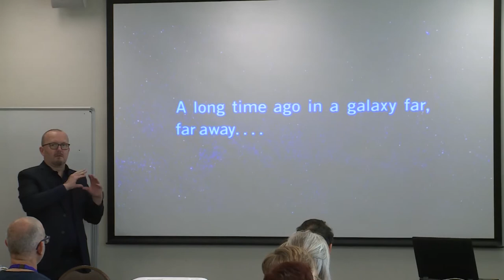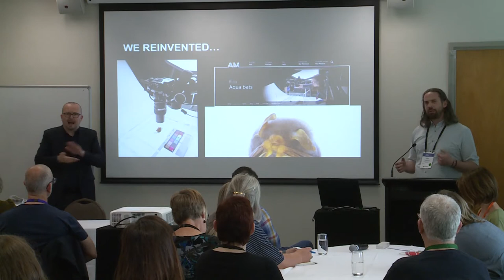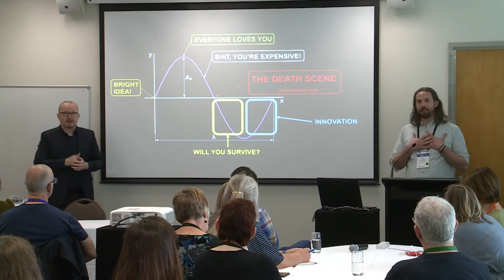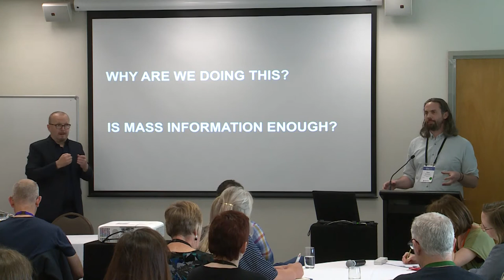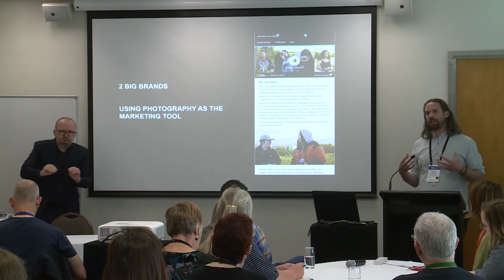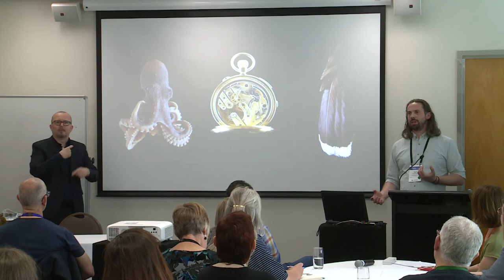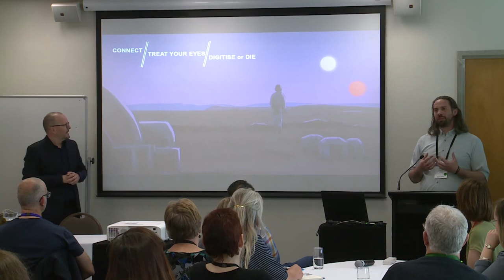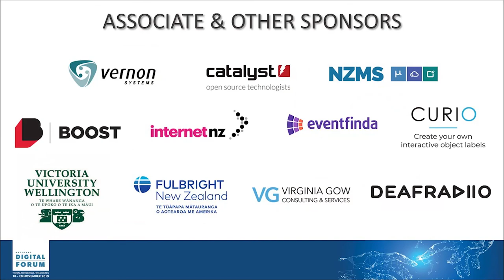Dave Sanderson: Digitisation: The Wonder Years, The Death Scene and A New Hope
Tuesday November 19, 2019 2:00pm - 2:25pm, Angus - Breakout Room

A humorous and personal reflection on a decade leading digitisation projects. We'll take a journey through the past, look at the highs and lows, the things we've learned and most importantly what are we going to do next?

Bonus points awarded for picking out the pop culture references...

Dave Sanderson
Project Leader - Collection Imaging, Auckland War Memorial Museum